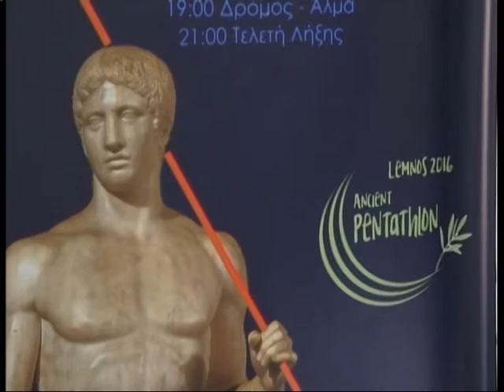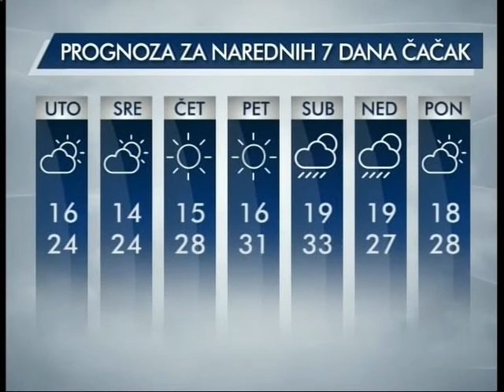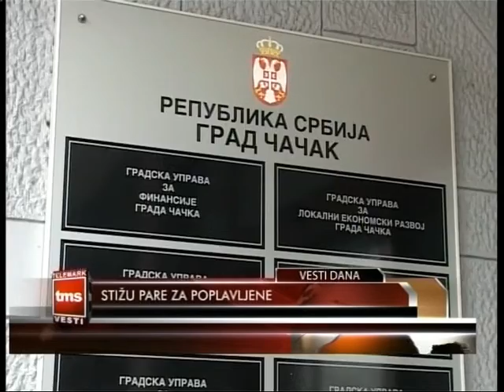Vesti 18 07 2016